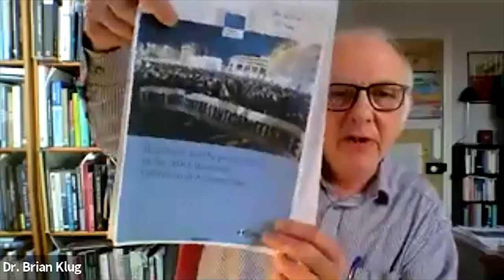The Politics of Defining: A Roundtable Discussion about the Jerusalem Declaration on Antisemitism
An alternative to the International Holocaust Remembrance Alliance (IHRA), the recent Jerusalem Declaration on Antisemitism (JDA) endorsed by scholars of antisemitism, Jewish Studies, Holocaust Studies, and Middle East Studies challenges the politicization and litigation of antisemetism by rearticulating what is and is not antisemitism.

This panel featured some of the key framers of this alternative declaration as well as other interlocutors who navigate the legal, political, and cultural terrains consolidated by IHRA and similar discourses. The panelists reflected on its strengths and weaknesses, illuminating pathways for productive reassessment.

Panelists:

Dr. Nadia Abu El-Haj, Professor in the Departments of Anthropology at Barnard College and Columbia University and Codirector of the Center for Palestine Studies at Columbia.

Dr. Seth Anziska, the Mohamed S. Farsi-Polonsky Associate Professor of Jewish-Muslim Relations at University College London.

Lara Friedman, President of the Foundation for Middle East Peace

Dr. Brian Klug, Senior Research Fellow, Oxford University

In conversation with RCPI Senior Fellow in Conflict and Peace, Dr. Atalia Omer, Professor of Religion, Conflict, and Peace Studies at the Kroc Institute for International Peace Studies and the Keough School of Global Affairs at the University of Notre Dame and RCPI Affiliate Dr. Sara Roy, Senior Research Scholar at the Center of Middle Eastern Studies, Harvard.